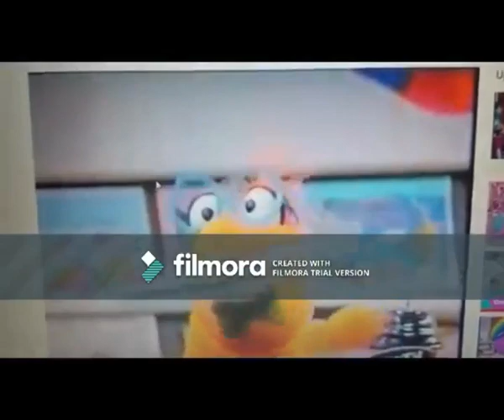AmazonTales: Theme Song (1998)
Taken From:
Madame Vanellope Von Schweetz (1998)
The End of Amazon Songs? (1998)
But NOT Wilson-Boy! and the Rumor Toy! (1999)
King Wilson and the Horn (2000)
but NOT Pogo: The Oddbod That Became King (2001)